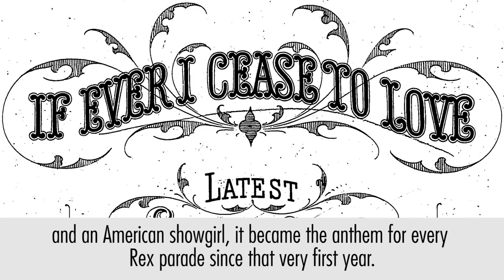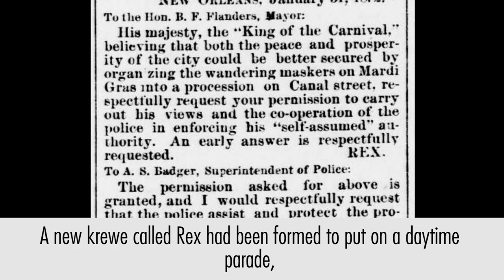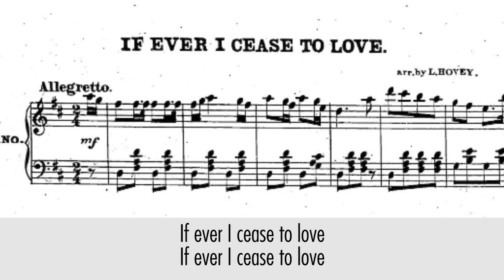Tricentennial Music Moment: If I Ever Cease to Love